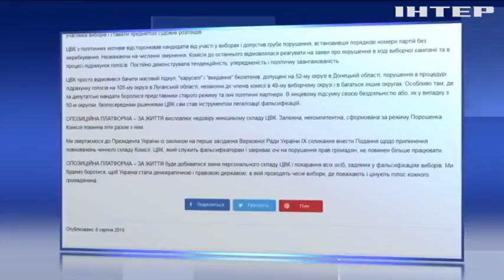У "Опозиційній платформі - За життя" вимагають негайного припинення повноважень ЦВК